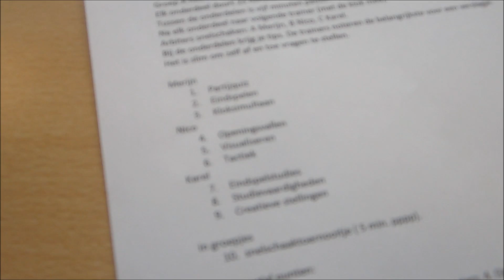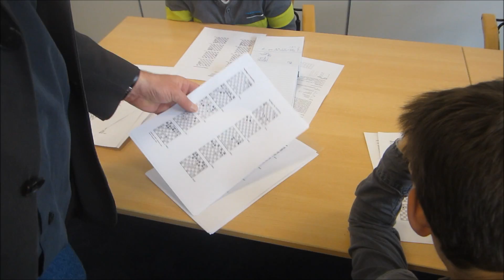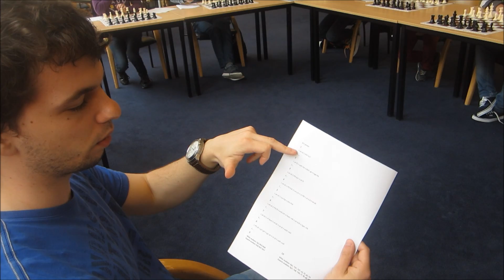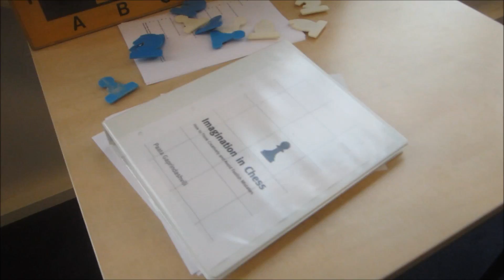KVDC Meerkampen Stertraining Schaakacademie Apeldoorn 24april2016